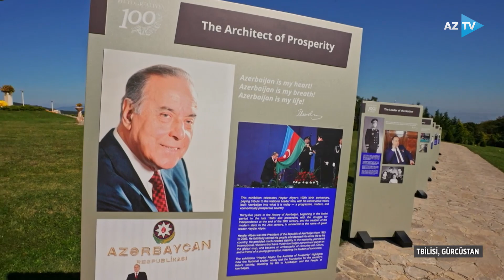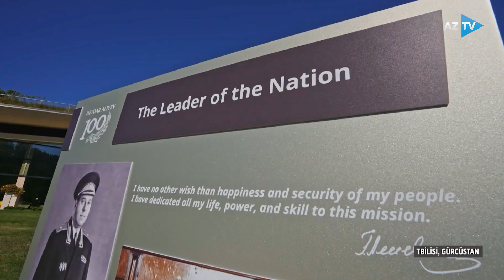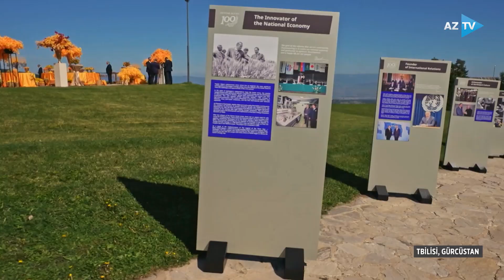Prezidentin səfərinin təfərrüatları: liderlər regionun taleyini həll edəcək mesajlar verdilər